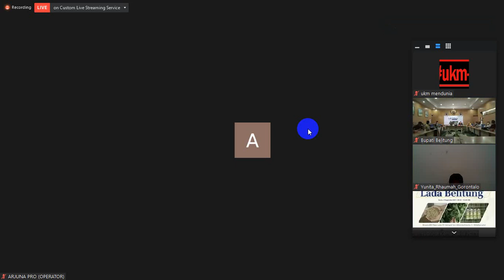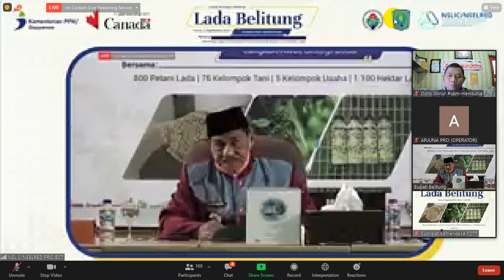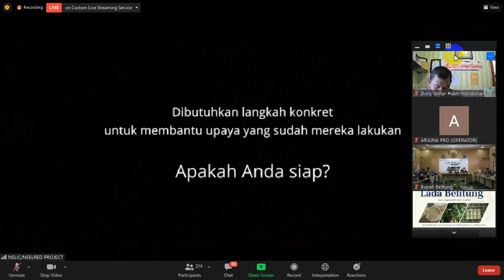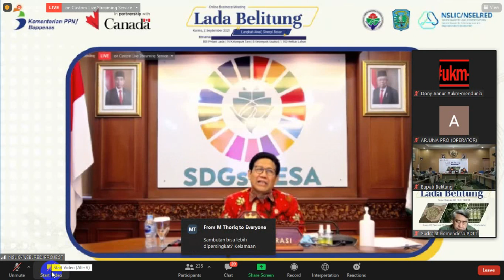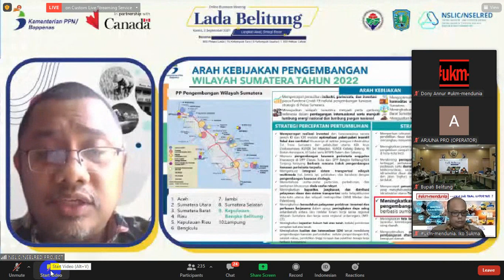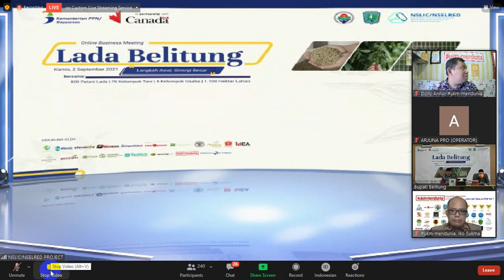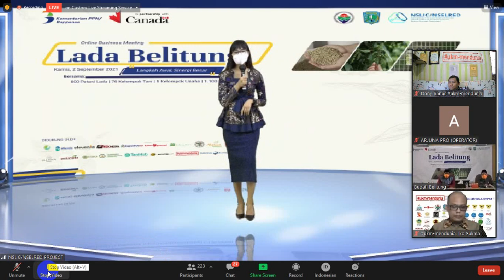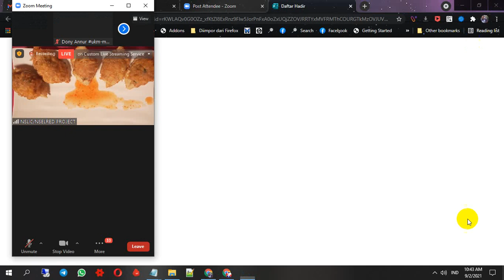Lada Belitung Story , dimulai dari hari ini , petani belitung bersiap ekspor lada ke seluruh negara